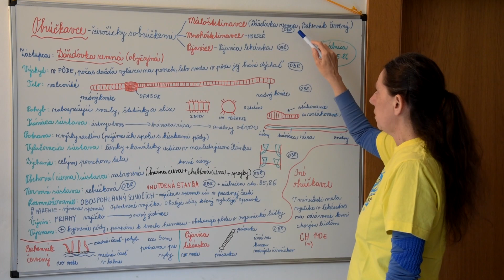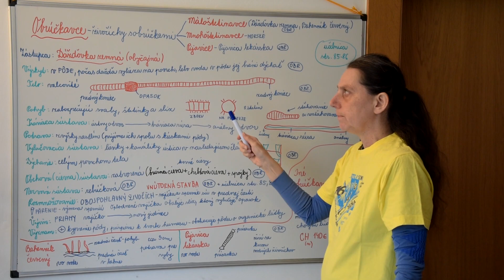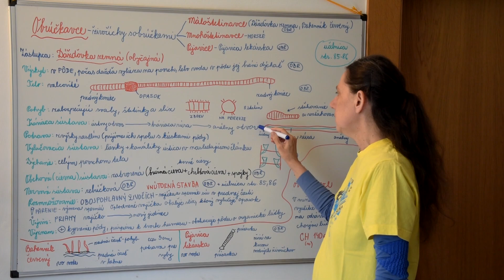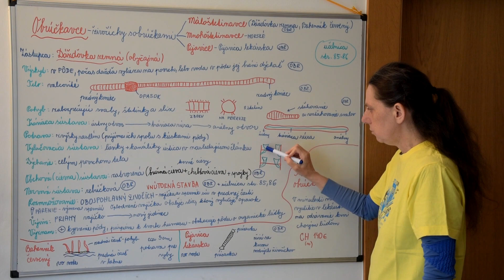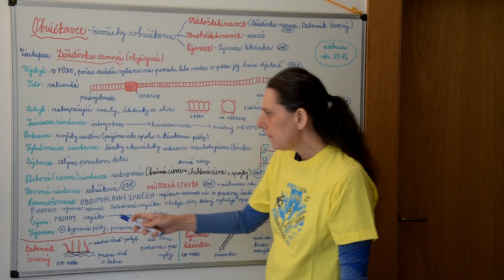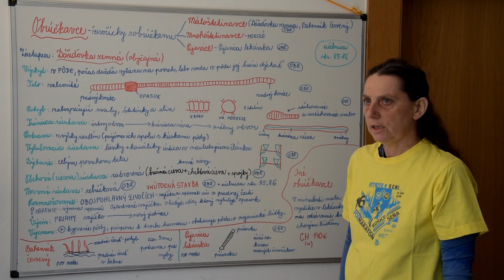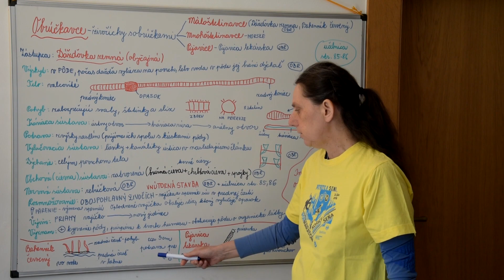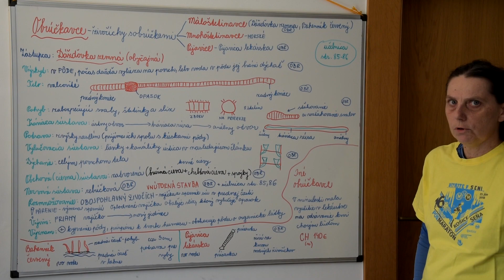Biológia 5, 6 - Obrúčkavce, Dážďovka, Pijavica